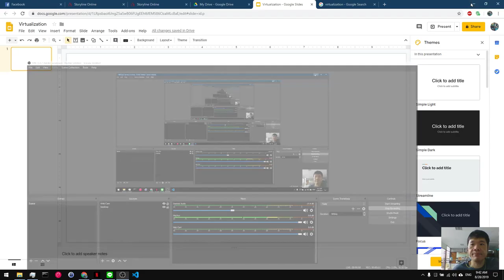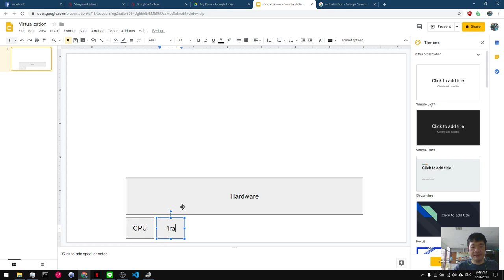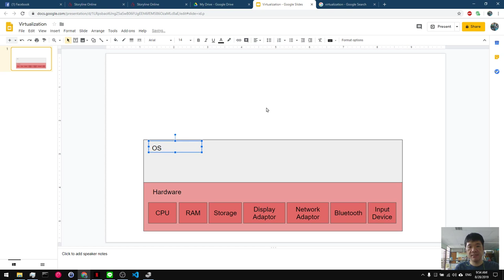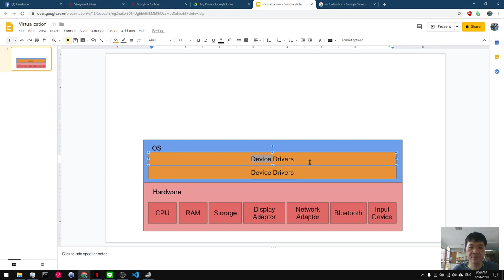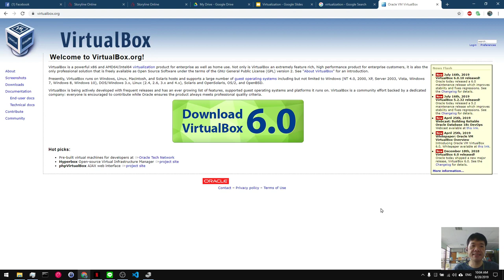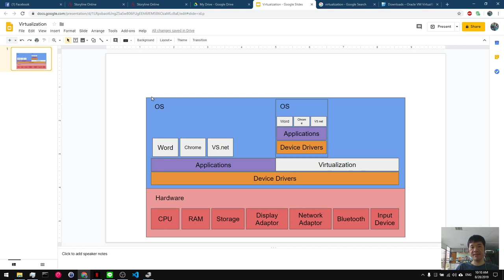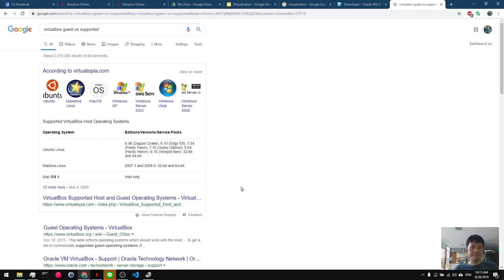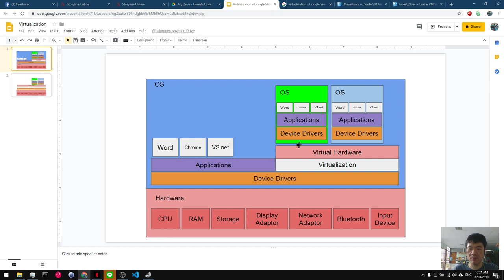Virtualization 1 Virtualize คืออะไร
มาดูหลักการ Virtualize หรือการจำลองเครื่อง Computer ว่ามันคืออะไร